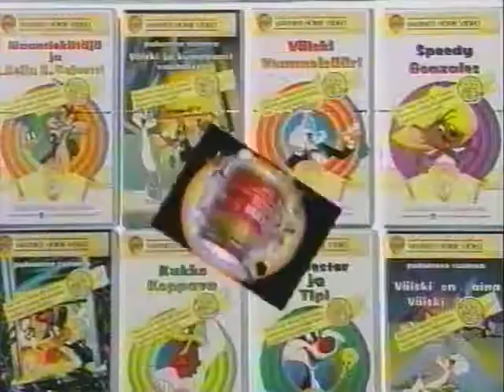Warner Bros Home Video VHS-mainos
Videolla esiintyvät kasetit ovat kahdesta eri sarjasta:
Mustakantiset, "Collection" teksti päädyssä:
1. Väiski ja kumppanit vauhdissa
2. Repe Sorsan paratiisisaari
3. ???
4. Repe Sorsan haamujengi
5. Väiski on aina Väiski

Valkokantiset:
1. Väiski Vemmelsääri
2. Sylvester ja Tipi
3. Maantiekiitäjä ja Kelju K. Kojootti
4. Speedy Gonzales
6. Elmeri
[#.?] Kukko Koppava*
numero mainittu kasetin päädyssä. muutamia kasetteja ei esiinny mainoksessa mutta sellaiset löytyi muualta

80-luvun Riemuretki piirrettyjen maailmaan -sarjassa julkaistiin myös Repe Sorsa-, ja Putte Possu -kasetit joten voi olla että ne julkaistiin myös 1990 vuoden valkokantisessa sarjassa.

Vuoden 1990 Warner Bros Home Video VHS-piirrettykasetteja ostamalla tuettiin Viron lapsien ruokahuoltoa Bona-lastenruualla. Näissä on Finn-Kasperin dubbaus (Matti Ranin, Pekka Autiovuori yms) kun taas myöhemmissä VHS/DVD-julkaisuissa on Wernern dubbaus. Osa näistä kaseteista julkaistiin jo 80-luvulla ekaa kertaa.

Looney Tunes VHS Library commercial from Finnish release from 1990s. Re-releases of Warner Bros. Cartoons Golden Jubilee 24 Karat Collection